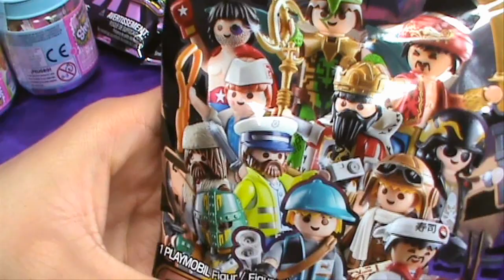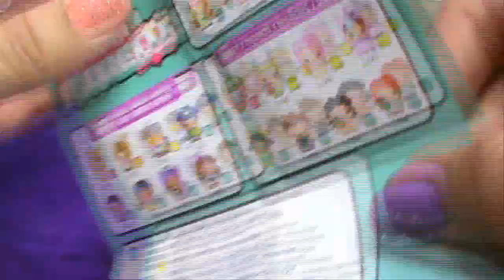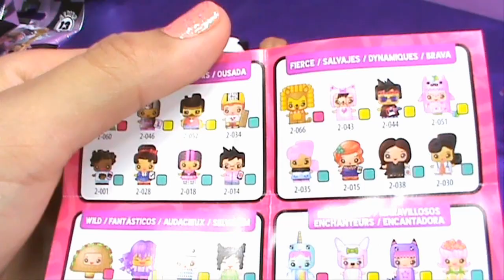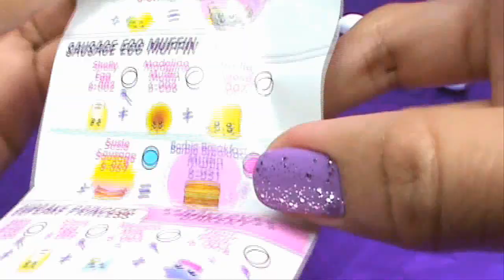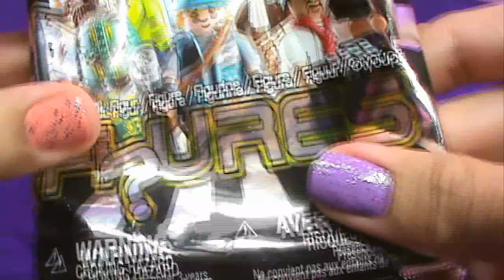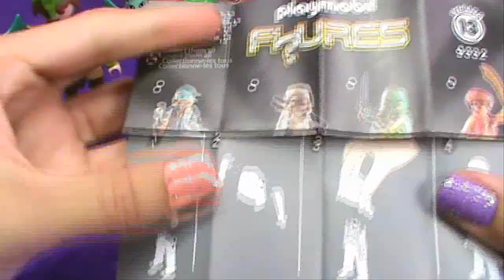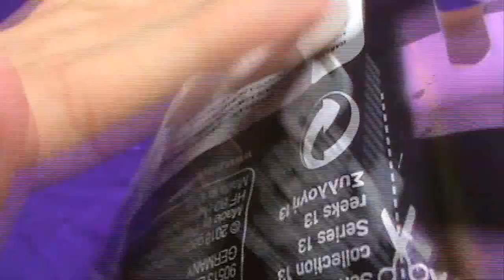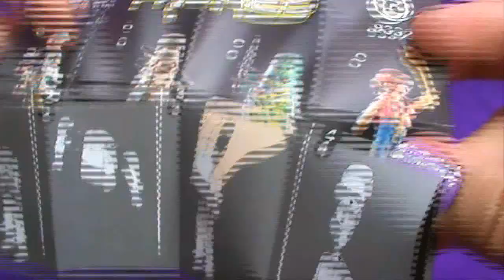★Blind Bags Mixtas★ ¿ASMR?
Holis, vamos a abrir algunas bolsitas misteriosas de playmobil, shopkins y myminimixiq's :)